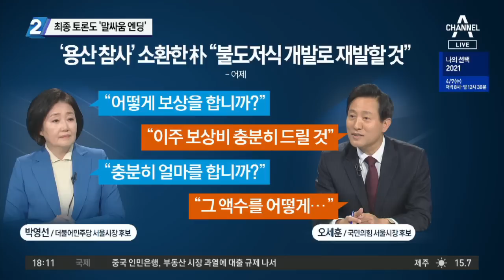朴-吳, 최종 토론도 ‘말싸움 엔딩’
■ 방송일 : 2021년 4월 6일 (화요일)
■ 진행 : 김종석 앵커
■ 출연 : 서정욱 변호사, 이현종 문화일보 논설위원, 장예찬 시사평론가, 최진봉 성공회대 교수

[김종석 앵커]
사실 저 두 후보의 TV 토론을 준비하면서 저희 제작진도 어디서 도대체 편집을 해야 될지 모를 정도로 계속 말이 물리고 물리고 물려서요. 그런데 이현종 위원님, 그동안 오세훈 후보가 비교적 공세적이지 않았다고 판단을 한다면요. 어제는 존재 자체가 거짓말이다. 박영선 후보에게 바로 직격탄을 날렸거든요?

아마 지난번 토론회 같은 경우만 하더라도 오세훈 후보가 좀 공세에 대해서 그렇게 적극적으로 공격을 하지 않고요. 어떤 면에서 보면 관리하는 모습을 보여 왔던 것 같아요. 지금 어제 마지막 토론회 같은 경우는 토론이라고 할 수 없을 정도로 그냥 싸움이라고 보입니다. 예전에 기억나는 게 트럼프 대통령하고 힐러리 후보가 TV토론을 할 때 그 모습도 비슷하게 연상이 되고요. 트럼프 대통령과 바이든 대통령이 토론할 때도 보면 정말 격한 이야기들이 오고 가고 서로 거의 욕설 비슷하게 오고 갔지 않습니까. 그게 아마 우리 선거 풍토에서 재현이 되는 것 같은데요.

워낙 지금 상황이 정책이나 이런 것보다는 여당은 사실은 공격할 수 있는 소재가 내곡동 이외에는 별로 없는 것 같아요. 재난지원금이라든지 코로나라든지 이런 것에 있어서 특별히 지금 이슈가 안 되고 있는 상황에, 수세적으로 몰리고 있는 상황에 어쨌든지 간에 상대 후보를 거짓말 프레임을 씌우려고 하는 것 같고요.

지금 야당 입장에서 보면 지금 오세훈 후보도 거짓말에 대해서 굉장히 공세적으로 오늘 나가는 것 같습니다. 특히 이게 이번 선거가 결국 왜 치러지느냐에 대한 근본적 의문을 던지는 거죠. 결국 박원순 시장의 성추문 때문에 치러지는 것이고. 그렇다면 그것에 대해서 당시에 후보를 냈던 여당이 거짓말 하는 거 아니냐. 아예 그 자체를 싸움을 붙이는 것인데요.

참 어제 같은 토론을 보면 우리 국민들 보시기에 많은 짜증이 나셨을 것 같아요. 정말 이 천만 도시를 움직여낼 수 있는 시장을 뽑는 선거에서 어떻게 지금 서울시를 하겠다는 이야기보다는 서로 계속 저렇게 말꼬리만 잡고 싸우다 보니까요. 워낙 지금 상황 자체가 치열하게 붙다 보니까 저런 현상도 나오는 게 아닌가 싶습니다.